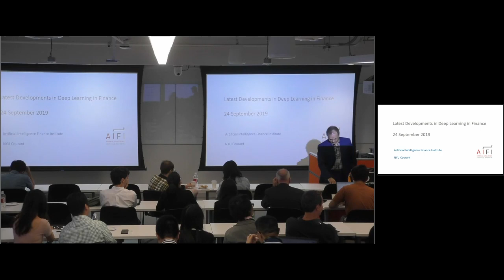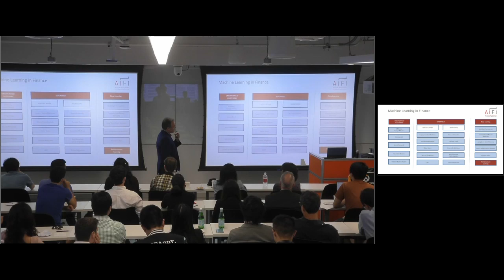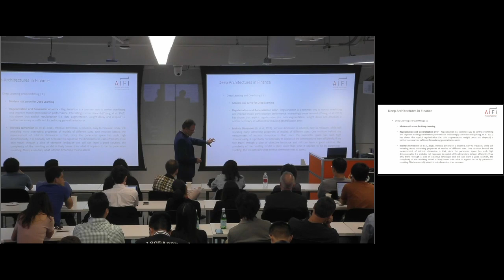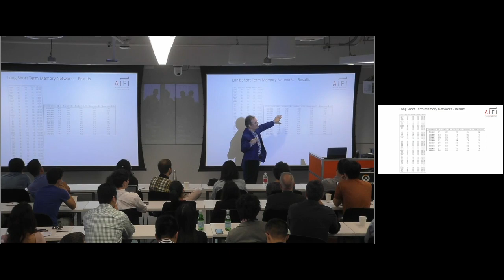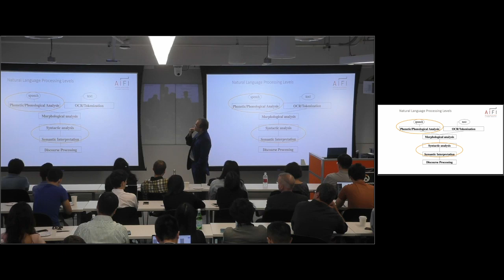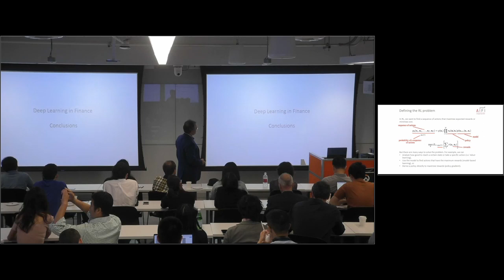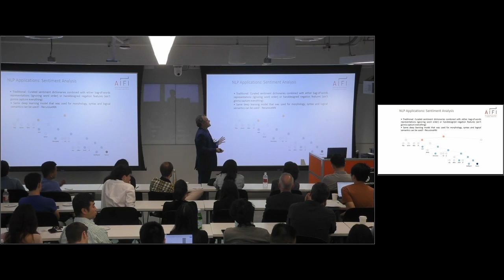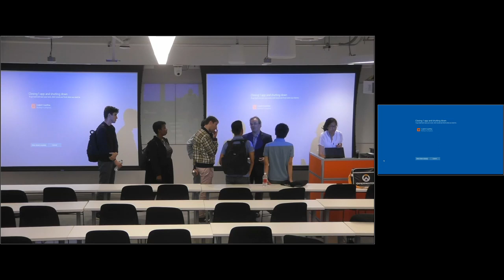Miquel Noguer i Alonso: "Latest Development in Deep Learning in Finance"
Title of Seminar: "Latest Developments in Deep Learning in Finance"
Date of Seminar: 9/24/19

Speaker Bio: Miquel Noguer i Alonso (Artificial Intelligence Finance Institute) is a financial markets practitioner with more than 20 years of experience in asset management, and he is the Founder of Artificial Intelligence Finance Institute. Head of Development at Global AI (Big Data Artificial Intelligence in Finance company) and Head on Innovation and Technology at IEF. He worked for UBS AG (Switzerland) as Executive Director. He is a member of European Investment Committee for the last 10 years. He worked as a Chief Investment Officer and CIO for Andbank from 2000 to 2006.  He started his career at KPMG.

He is Adjunct Professor at Columbia University teaching Asset Allocation, Big Data in Finance and Fintech. He is also Professor at ESADE teaching Hedge Fund, Big Data in Finance and Fintech.  He taught the first Fintech and Big Data course at the London Business School in 2017.

He received an MBA and a Degree in business administration and economics in ESADE in 1993. In 2010 he earned a PhD in quantitative finance with a Summa Cum Laude distinction (UNED – Madrid Spain). He completed a Postdoc in Columbia Business School in 2012. He collaborated with the Mathematics department of Fribourg during his PhD. He also holds the Certified European Financial Analyst (CEFA) 2000.

His research interests range from asset allocation, big data, machine learning to algorithmic trading and Fintech. His academic collaborations include a visiting scholarship in Columbia University in 2013 in the Finance and Economics Department, in Fribourg University in 2010 in the mathematics department, and giving presentations in Indiana University, ESADE and CAIA and several industry seminars like the Quant Summit USA 2017 and 2010.